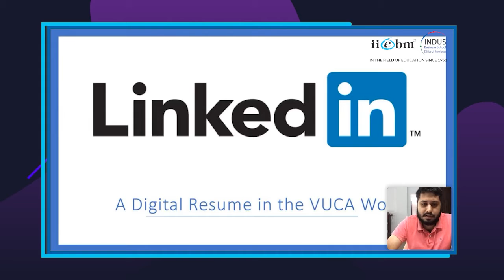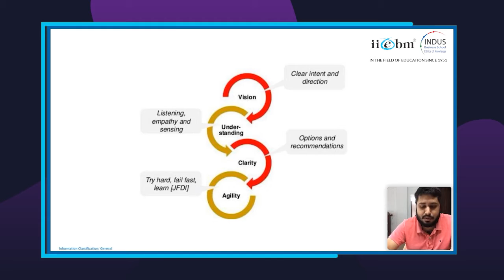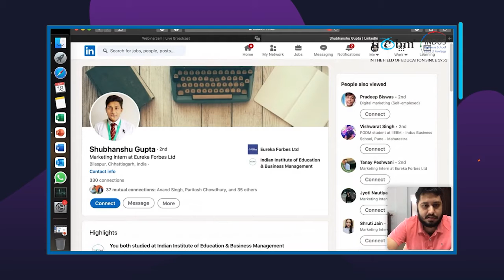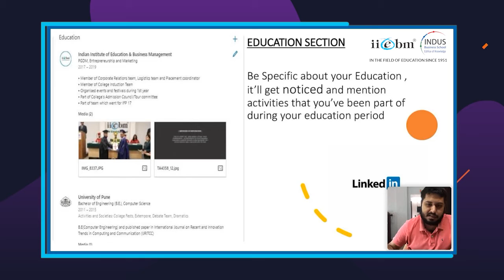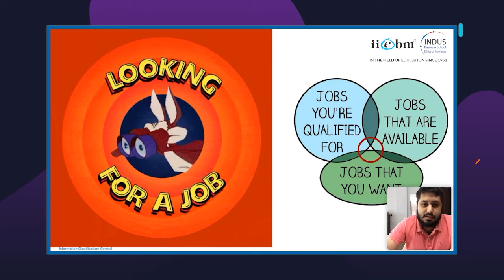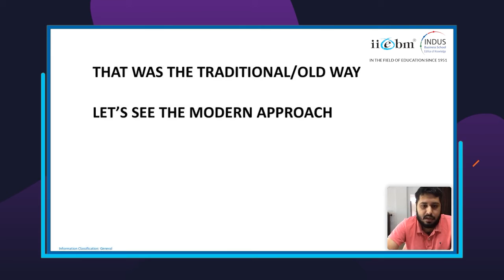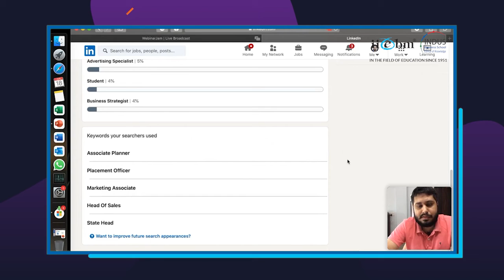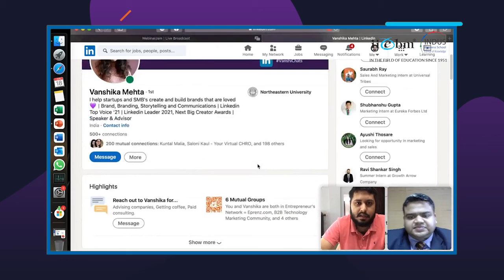Direct to Home Series | LinkedIn: A Digital Resume in VUCA World.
Pre induction Program | IIEBM | Indus Business School | Batch 21-23 | Session -11

The potential of professional networking site cannot be denied in today’s fast paced life. Using networking best practices can help students turn relationships into opportunities for life time. In his celebrated session Mr. Sahil Gadroo will discuss on professional networking site.

It’s an IIEBM Original Direct-to-Home series.